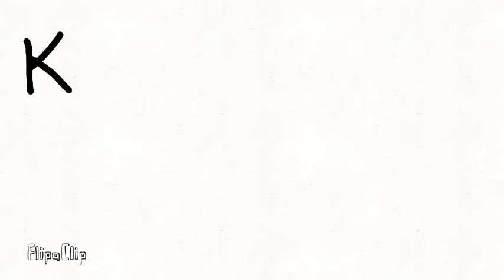Eden S - Music is my Passion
This is a video written and animated by Year 7 student Eden S about her passions for music